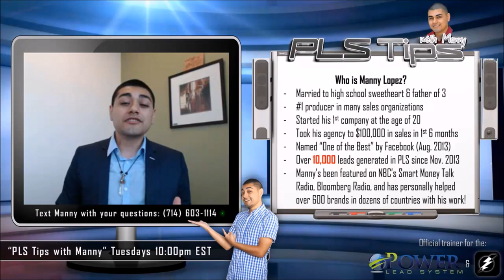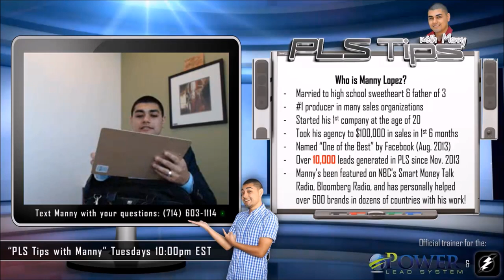#43: "Starting A Networking Group" | PLS Tips with Manny